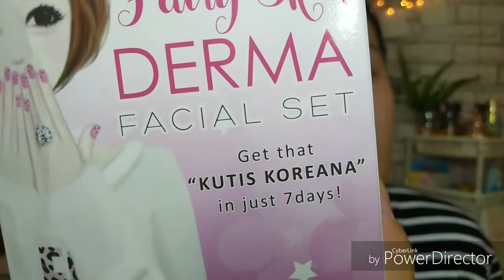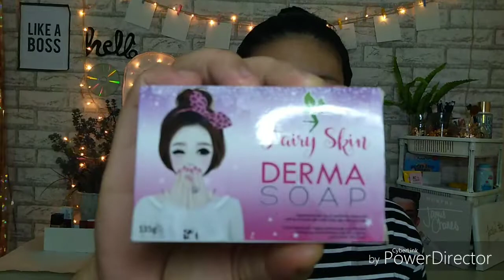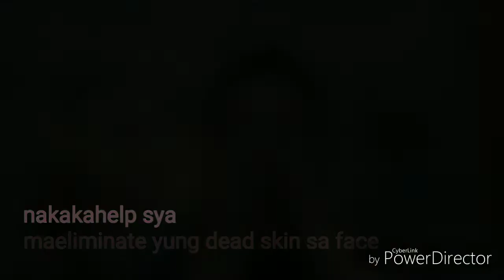BEST DERMA FACIAL SET NA NAITRY KO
Fairy skin derma facial set so far ito set na ito ang nagustuhan ko, super nice sa skin even the toner eh nag gglass skin ka ganda diba tska yung Sunblock nila na di nakakahulas ng face
Naglighten rin yung freckles ko, Can whiten even your skin discoloration

Must try mga beb di sya mahapdi sa Mukha magiging Kutis KOREANA KA TALAGA😊